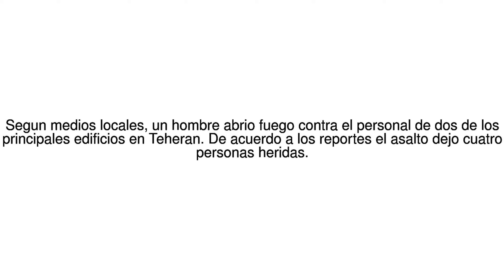Noticias del Mundo Atacan el parlamento y el mausoleo del Ayatola Jomeini en ... 07/06/17